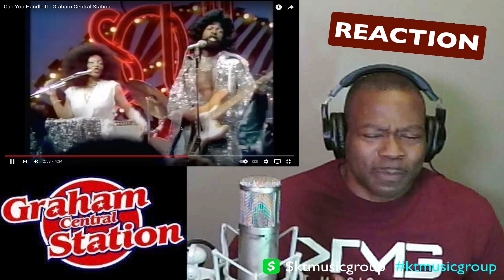FIRST TIME HEARING Graham Central Station - Can You Handle It (Live @Soul Train) REACTION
1250 Lincoln Way E 149, Massillon, OH 44646

KT Music Group | Graham Central Station - Can You Handle It (Live @Soul Train) [reaction]

Commercial/Intro Smooth Jazz/Funk music: Jimmy B – Night Life wkmrecords.com

Out-tro Smooth Jazz/Funk music: Jimmy B - Around The Corner wkmrecords.com

WKM Records (Official Channel) is our Jazz/Funk & Smooth Jazz channel [including jazz/funk reaction videos] or search: wkmrecordsofficialchannel

“Tip Jar”

3) KT Music Group LLC
          1250 Lincoln Way E 149
          Massillon, OH 44646
          U.S.A.

Additionally, I have no intent on claiming this music as my own, I am simply reacting to the video and giving my constructive feedback.